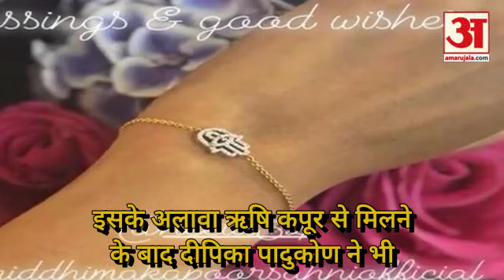VIDEO : रणबीर के पिता से मिलने पहुंचींं दीपिका पादुकोण तो आलिया ने दिया कुछ ऐसा रिएक्शन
दीपिका पादुकोण पिछले दिनों न्यूयॉर्क में ऋषि कपूर से मिलने पहुंची थीं । ऋषि करीब 9 महीनों से न्यूयॉर्क में हैं और कैंसर का इलाज करवा रहे हैं । ऋषि कैंसर फ्री हो चुके हैं लेकिन उन्हें भारत आने में दो महीने और लगेंगे । दीपिका अपने एक्स ब्वॉयफ्रेंड के पिता से मिलने पहुंचीं तो नीतू कपूर ने उनका स्वागत किया ।